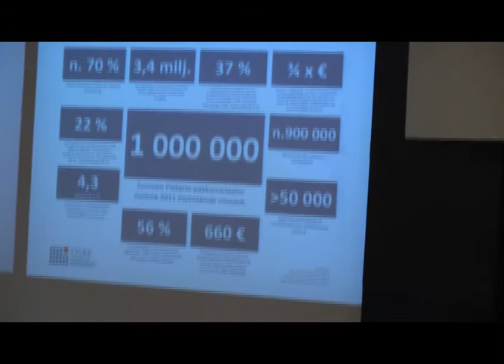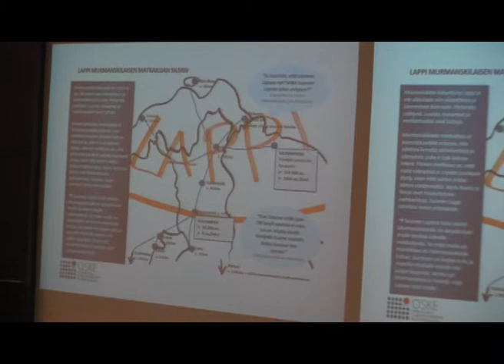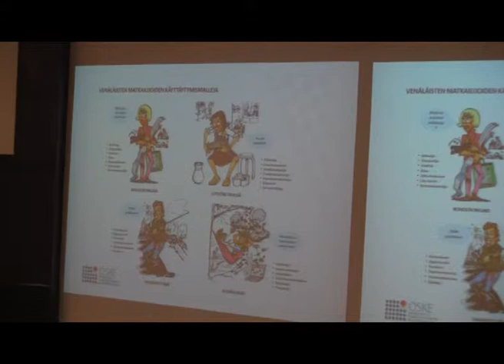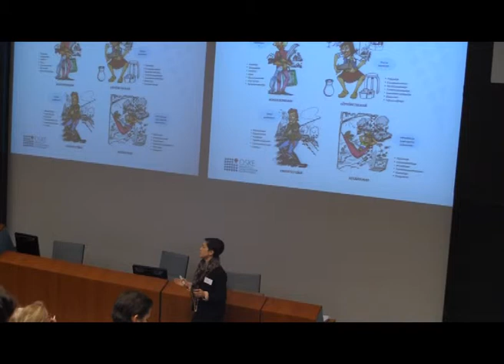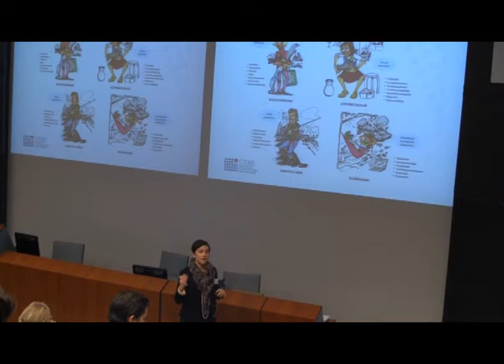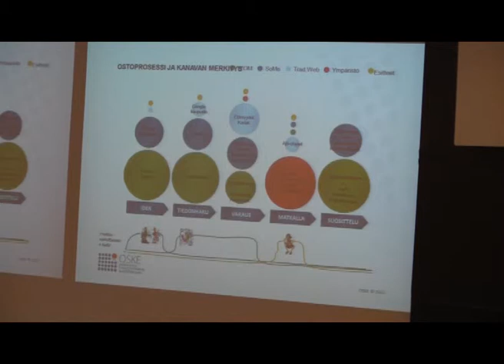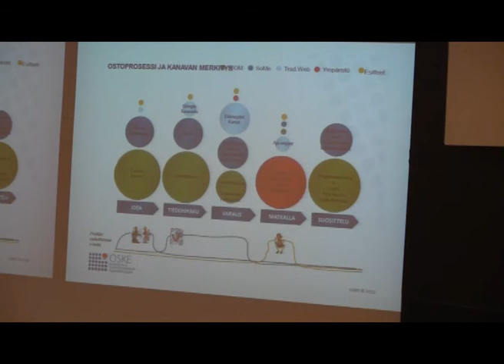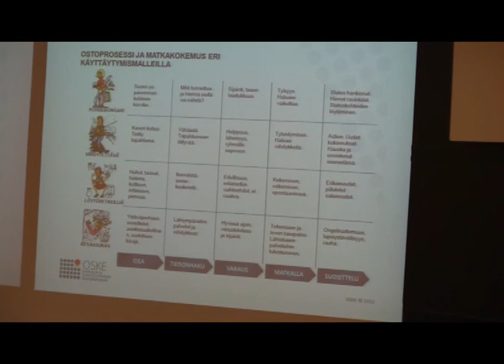Venäläismatkailijan profiili ja verkkomarkkinointi venäläisille, Sanna Tarssanen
Jos et ole netissä, et ole olemassa. Jos yritykselläsi ei ole venäjänkielisiä sivuja etkä ole optimoinut niitä venäläisiä hakukoneita varten, venäläiset matkailijat eivät löydä palveluitasi. Venäläismatkailijat käyttävät verkkoa eri tavalla eri vaiheissa. Verkon käyttötottumukset vaihtelevat myös matkailijaprofiileittan: kohdebongari, löytöretkeilijä, viihdytettävä tai kesäasukas, joista lisää Sanna Tarssasen esityksestä HAAGA-HELIAn ja Helsingin Matkailusäätiön Venäläismatkailija verkossa seminaarissa 1.4.2014